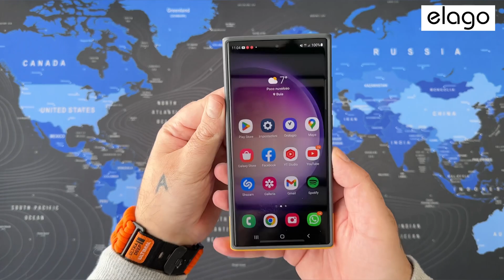elago - The best Case Samsung Galaxy S23 Ultra